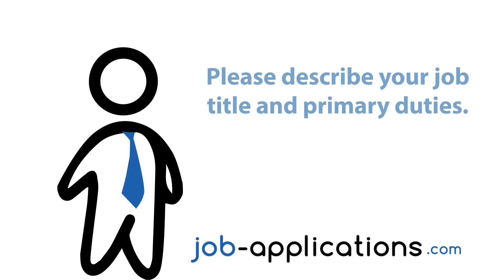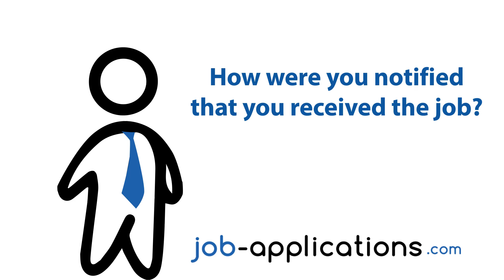Starbucks Interview - Barista 7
A Starbucks barista talks about the interview process, interview questions, how to get a job and what it is like to work for Starbucks.